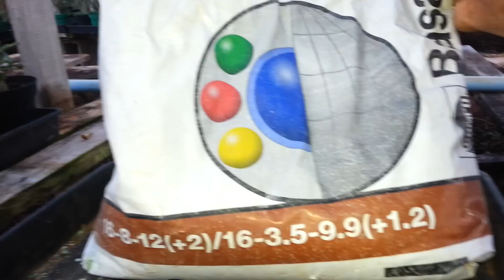Poda e brotos nas rosas do deserto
Rosas do deserto